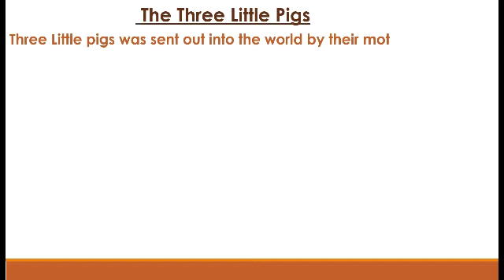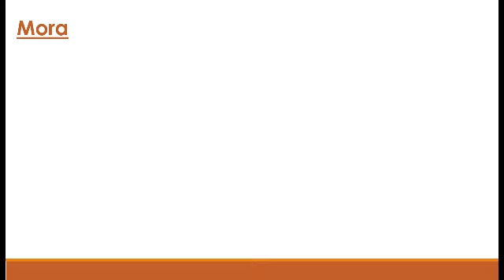Three pigs | Story of three pigs | Short stories | Moral stories | The ENGLISH SCHOOL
Hi ! here is a story on three pigs
short story on three pigs
moral story on three pigs
short stories
moral stories
story writing
The ENGLISH SCHOOL